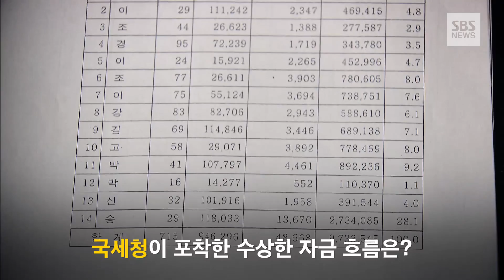[단독 예고] "끝까지 판다" 삼성의 차명 부동산…수상한 자금 흐름 '포착' / SBS / 끝까지판다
삼성의 차명 부동산 의혹을 파헤치고 있는 SBS 탐사보도팀 '끝까지 판다' 집중 보도 이틀째.

오늘(11일) 'SBS 8뉴스에서는 고 이병철 회장에게 땅을 넘겨받아 관리하던 삼성 고위 임원들이 한 회사를 세우고, 에버랜드에 대규모 땅을 싸게 판 자금이 어디로 흘러갔는지 추적합니다.

땅 판 돈을 받은 삼성 고위 임원들은 무엇을 어떻게 했는지, 그리고 국세청은 이 수상한 자금 흐름을 몰랐는지 등을 짚어봅니다.